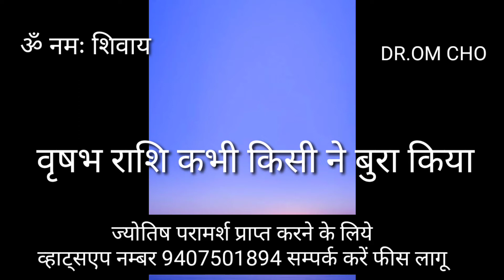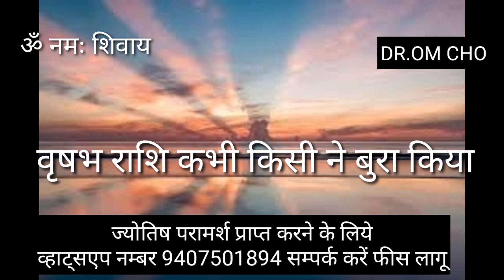VRISHABHA RASHIFAL | TAURUS HOROSCOPE